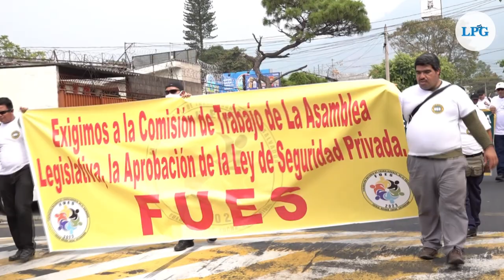Aumento salarial y mejoras en condiciones laborales, entre las peticiones de marcha del 1 de mayo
Este lunes 1 de mayo, diversos sindicatos de trabajadores y empleados de gobierno marcharon desde el Monumento a la constitución hacia la Plaza México de San Salvador.